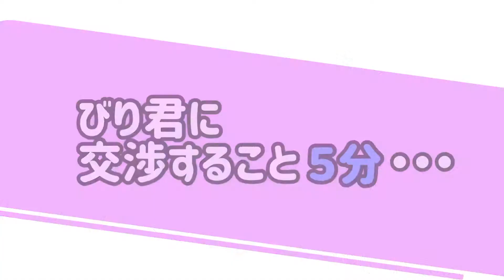【散歩】夜の散歩が嫌いな犬畜生【ボストンテリア】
平日昼間に散歩いけるよう、明日会社辞めます

ボストンテリアのビリーとの日々の生活を記しております

■ ビリー
■ 1歳　クリスマス生まれ
■ 男の子